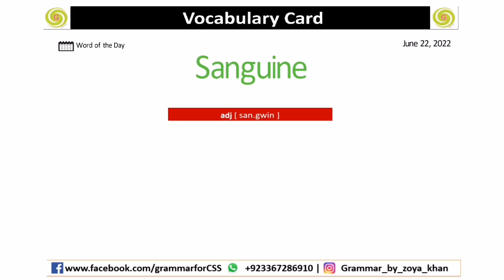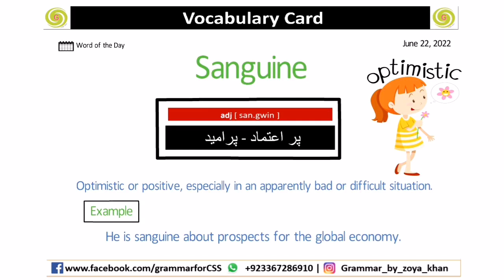GRE Vocab Word of the Day: Sanguine | GRE/CSS Vocabulary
Today’s GRE vocab word of the day is Sanguine. In this video you will learn what it means and how to use it!

Our CSS/GRE Vocab Word of the Day series tackles one major vocabulary word in each episode so you can learn the word quickly and remember its meaning the next time you see it. With our video lessons, Learn Vocabulary in an easy way and start using new words like an expert in no time.

After you watch, leave a comment using today’s vocab word in a sentence. Practice is key!
0:00 Start
0:16 How to Pronounce Sanguine
0:20 Sanguine Meaning in Urdu
0:24 Sanguine Meaning
0:32 Sanguine in a Sentence